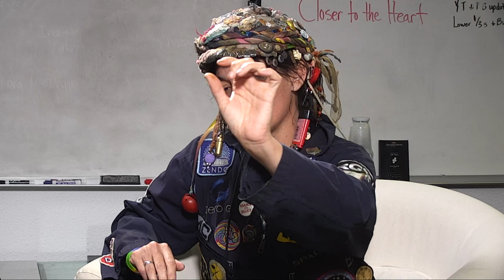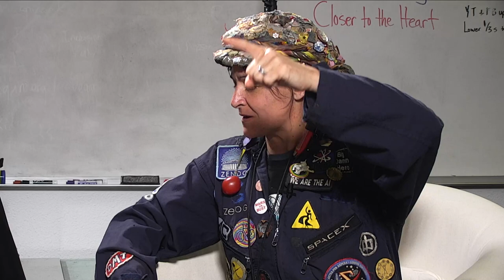Simulation #369 All-Is-One Simulation Theory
⭐ We love you Boz, my most salient memories are of us uncontrollably laughing, at play like the infinite children of creation we are, and of your deep wise codes across disciplines you were synthesizing to usher in the Next World. I'm on it my brother. I adore you.

One paradigm that integrates everything from shamanism, to religion, to science & technology, we present to you our All-Is-One Simulation Theory.

💗 Build DAOs for the New Earth. Meet Basic Needs for All and Maximize Our Potential.
We're doing this at HOME DAO, join us if it resonates